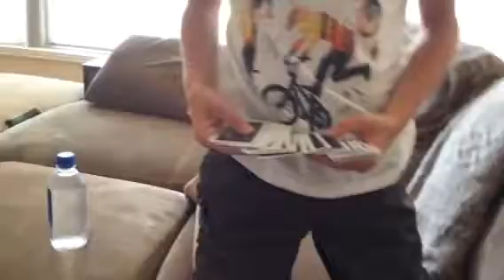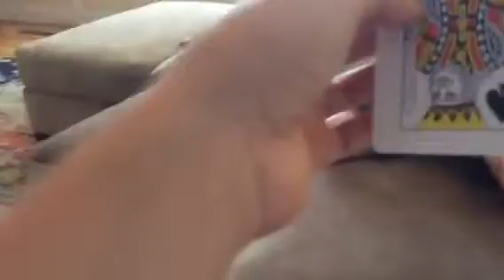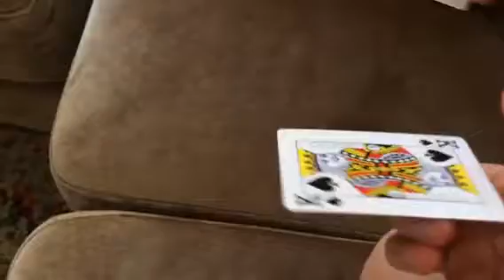David Blaine magic trick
We eliminated some cards.